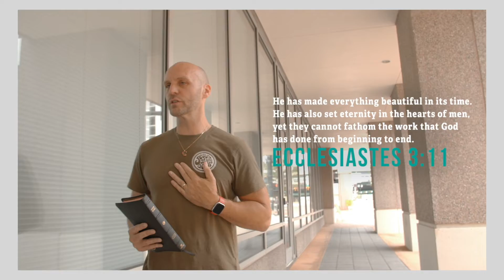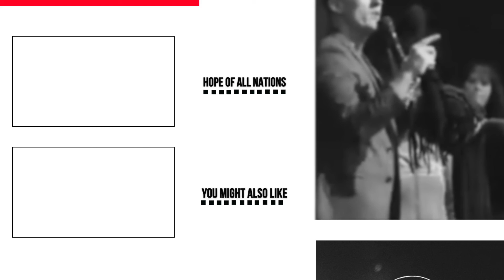How Can I Be Sure Jesus Is The Messiah? | FaithTalks | Scott McNamara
In this FaithTalks, our friend Scott Mcnamara talks about how to know that Jesus is the Messiah! We know that this will encourage you!